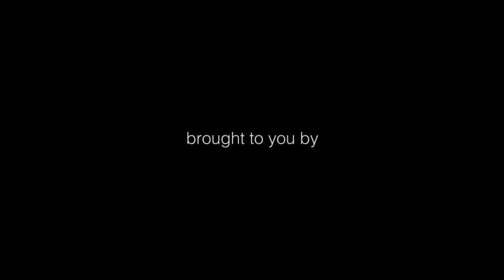joburgtoday.tv 07 December 2015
In this episode of of The Sowetan Live celebrates Mzansi's sexiest personalities voted by readers, we chat to David Tlale about his Spring /Summer Collection for 2015 and get pampered at the Red Door Experience.